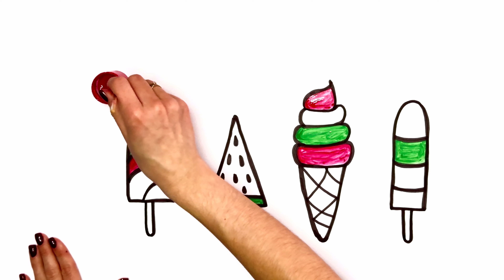How to Draw a Cute 4 Ice Cream with Color | Ice Cream Drawing | Easy Step by Step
Today we are drawing and coloring a Cute Ice Cream.
Join us 🪄
Ice cream drawing for kids and toddlers.
Drawing video for kids.
cute Icecream drawing.
cute Icecream drawing for kids.
cute Icecream.
cute Icecream drawing and painting.
colouring icecream drawing.
How to draw cute Icecream
cute Icecream drawing step by step.
cute Icecream drawing by easy process.
Drawing cute Icecream easily.
Drawing colouring icecream.
Drawing cute Icecream by easy method.
Ice cream drawing step by step.
Ice cream painting step by step.
Colouring Ice-cream step by step.
How to draw easy Ice-cream .
Painting video.
How to draw a Easy cute Ice-cream